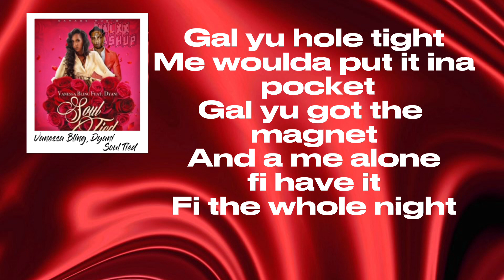Vanessa Bling, Dyani - Soul Tied (Lyrics)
All rights are credited to the owner. All posts are meant for entertainment only.